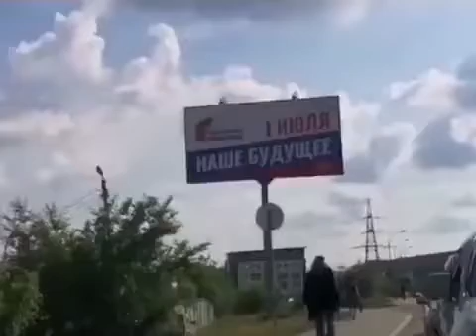Новая конституция - наше будущее! Наглядно.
Одного горожанина прорвало на тему будущего. Доходчиво показал что нас ждет в дальнейшем

YouTube блокирует некоторые видео, загружаемые на канал, поэтому